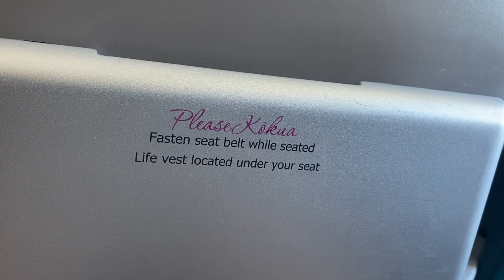Kona Trip | feat performances by Mokupuni Eha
Some small moments I captured while in Kona working with The Liliuokalani Trust on this 2023s Queen's Jubilee. The amount of talent I witness working with all these amazing practioners, leaders and the next generation youth all coming together from across Hawai‘i nei.  It's been an honor for me to partake as a practioner; teaching everyone what I do as a filmmaker and storyteller as well as being able to honor Queen Liliuokalani legacy.